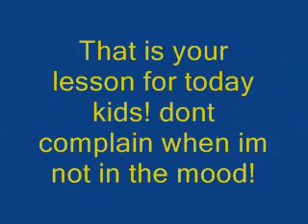Don't piss off SegaMario...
Don't Complain when im not in the mood...